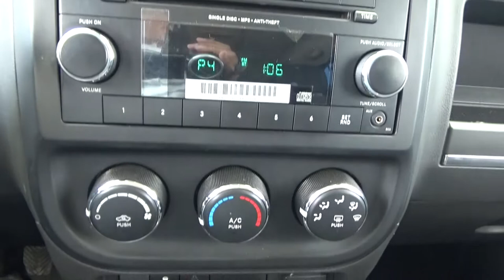Jeep/ Patriot / 2013 - 2286